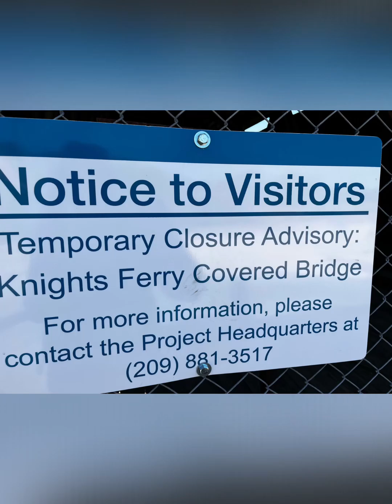Wildflower hike at Knights Ferry Recreation Area, Knights Ferry, California 4-20-23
Knights Ferry has pretty close to superbloom in some parts of the area past the Historic Knights Ferry Bridge. We logged 4 miles that day including side paths down to the water. The Stanislaus River is so full right now. I was here last spring and sat on the rocks in the water that I took a pic of submerged. I love Lupines and this trail had many over 6ft tall bushes along it. No shade so come prepared. Clean bathrooms at the visitor/information center. $5 to park. Knights Ferry was an important Gold Rush town. The bridge (currently closed for repairs) is one of the oldest of its kind still surviving, and the longest of its kind still surviving West of the Mississippi.